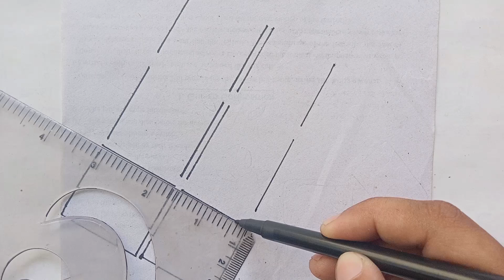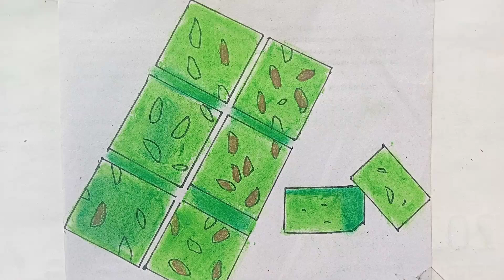how to draw burfi step by step। sweets drawing